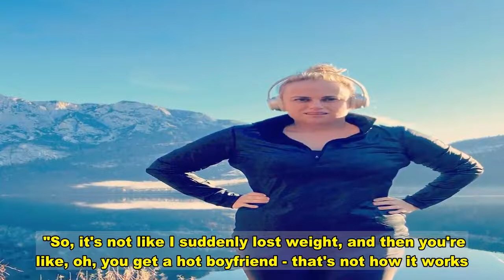Rebel Wilson shows off her 40-lb weight loss in pink workout gear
REBEL Wilson showed off her 40-lb weight loss during an intense boxing class.   The Bridesmaids actress, 40, displayed her trim figure in pink spandex pants and a red crop top.    Rebel completed her look with red trainers and styled her hair in a high ponytail.   She raised her fists as she squared up to a boxing bag in the snap.   "Coming soon," the Australian comedian simply captioned the shot.  Rebel began her weight loss journey in 2020 -  her "year of health" - and ended up dropping 40 pounds and reaching her goal weight of 165lbs.    Last month, the Pitch Perfect star explained that she will now be aiming to up her calories per day as she's happy with her weight.  "I'm going to eat more and go into a maintenance phase," she said in an Instagram Live Q&A session.  "It'll probably be about 2,000 to 2,500 [calories] because I do work out like a beast.  "So I do need a little bit more now that I’ve hit my goal weight and maintaining it."    The actress recently returned from a skiing vacation to Aspen with her billionaire boyfriend, Jacob Bosch.   Rebel and Jacob began dating after they were introduced by a friend in 2019, according to reports.  They then made their red carpet debut at the 2020 Monte Carlo Gala for Planetary Health, hosted by the Prince Albert II of Monaco Global Foundation.   She recently told E! News: "Some people on social media say, 'Oh, well you lost weight and then you got a hot boyfriend.'   "But, what I do want to say to those people is that I actually dated Jacob when I was at my heaviest as well.  "So, it's not like I suddenly lost weight, and then you're like, oh, you get a hot boyfriend - that's not how it works. This guy liked me at 100 kilos and now 75 kilos."    She continued: "I just want to clear out that. There's something really comforting in that to me because you're like, oh, it wasn't necessarily because of what my body type was. He really likes me for me."  Rebel added: "Our plans are just to keep going and everything is so fun and nice. We will see! We're talking about a few getaways, but I don't know exactly.  "He is such a sweetheart and I adore him. We will see what happens."